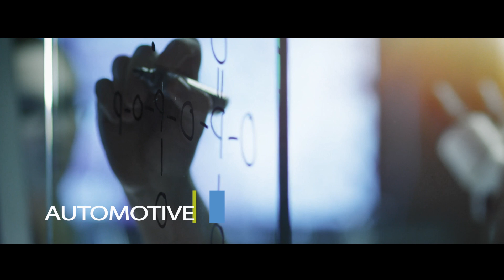Hexion is Responsible Chemistry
See the end applications where Hexion products are found.